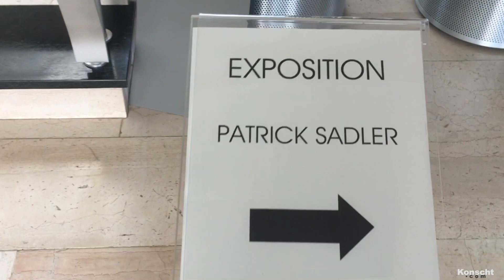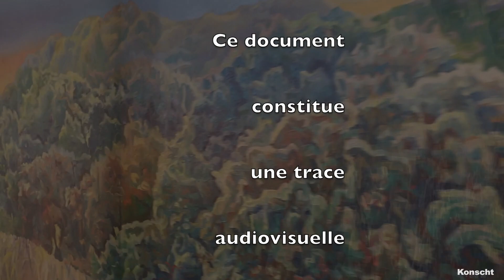The Inseparables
Art Installation filmed with a mobile phone just before the exhibition "The Inseparables" at the town hall in Belvaux, Luxembourg.

This document constitutes an audiovisual trace of the hanging of the monumental pictorial project (8 x 1.40 m) and the exhibition that accompanied it. The background music was composed and recorded by the artist Patrick Sadler.